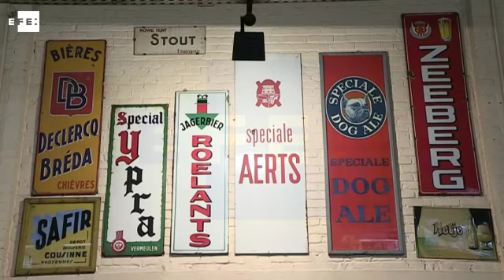Entre monjes y hipsters, Bélgica saca pecho en el Día Mundial de la Cerveza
Bruselas (Bélgica), 4 ago (EFE).- (Imagen: Leopoldo Rodríguez) El Día Mundial de la Cerveza rinde hoy tributo a un brebaje alcohólico elaborado desde hace milenios con agua, malta, lúpulo y levadura, receta que los maestros belgas han trabajado con tanto esmero desde la Edad Media que la UNESCO protege su tradición como Patrimonio Cultural e Inmaterial de la Humanidad.